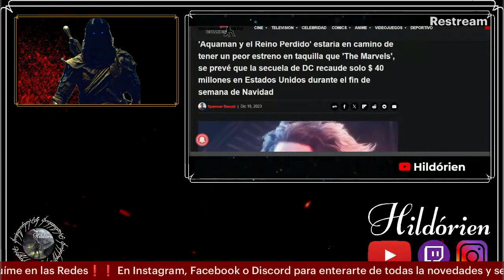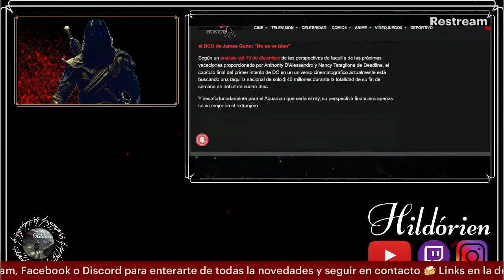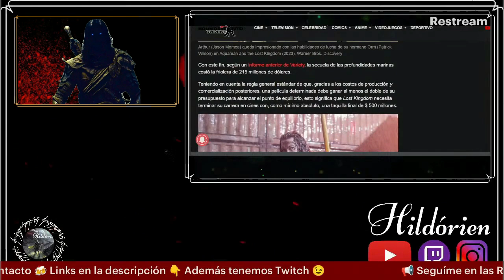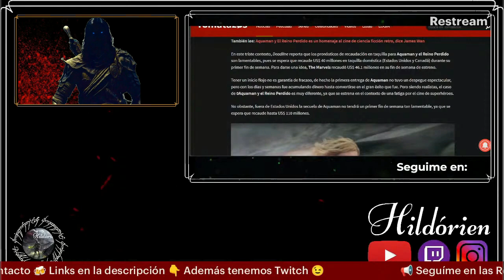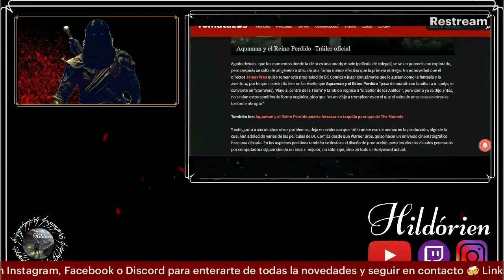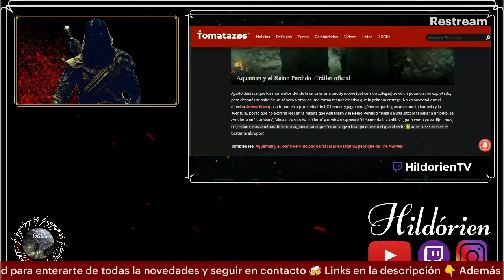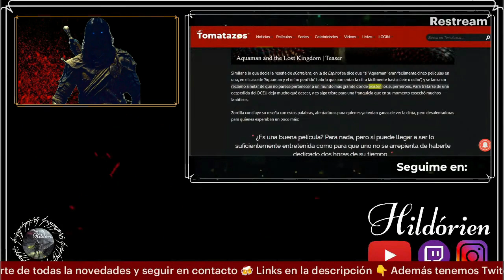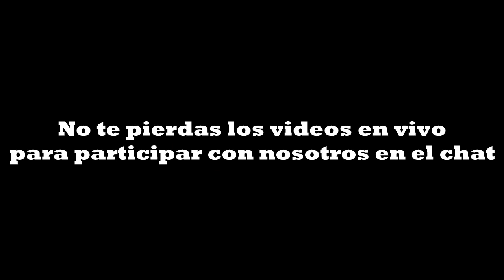🔴 AQUAMAN 2 SERÁ PEOR QUE The Marvels? 🤔 Aquaman y el Reino Perdido PODRÍA FRACASAR en TAQUILLA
Aquaman y El Reino Perdido podría recaudar una taquilla inferior a la de The Flash en su estreno
Las proyecciones para la secuela con Jason Momoa no parecen ser prometedoras.

Notas:
Aquaman y el Reino Perdido' estaría en camino de tener un peor estreno en taquilla que 'The Marvels', se prevé que la secuela de DC recaude solo $ 40 millones en Estados Unidos durante el fin de semana de Navidad

Aquaman y el Reino Perdido podría fracasar en taquilla peor que de The Marvels

Aquaman y el Reino Perdido | Primeras reseñas no son alentadoras

Ezra Miller queda oficialmente fuera del Universo DC y no volverá como The Flash